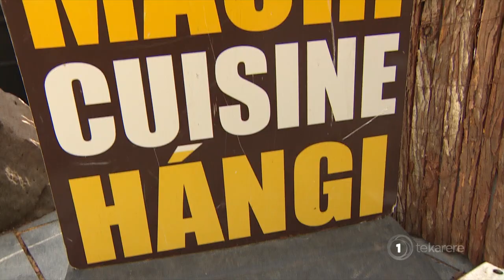Haka and hāngi in the city to mark Matariki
Many Māori businesses took a huge blow during lockdown, but in celebration of Matariki - a time for new beginnings – Māori businesses are collaborating to get business back on the road. Te Okiwa McLean attended a haka and hāngi event in Auckland CBD and filed this report.